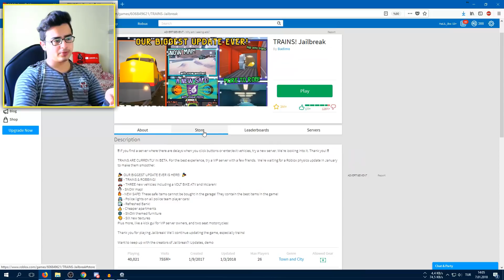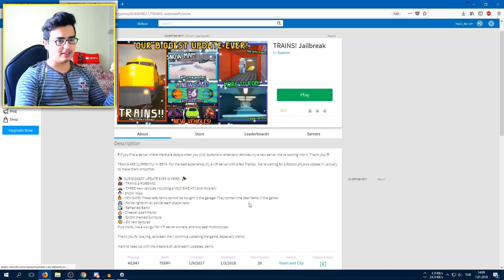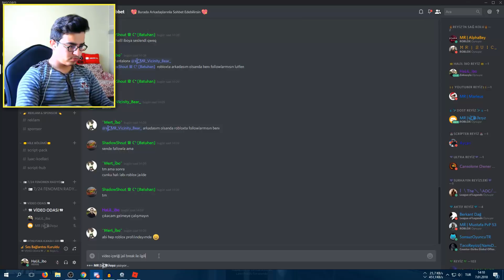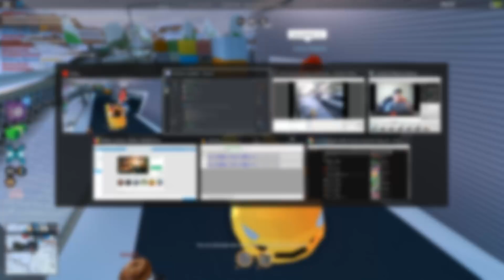JAİLBREAK ZENGİN OLMA YOLLARI ✔️ Roblox JailBreak Para Hilesi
Bugün Jailbreakta nasıl daha hızlı para kasarsınız onu anlattım, iyi seyirler.